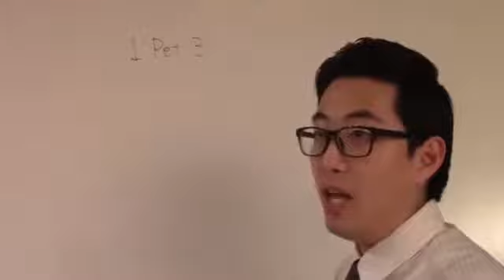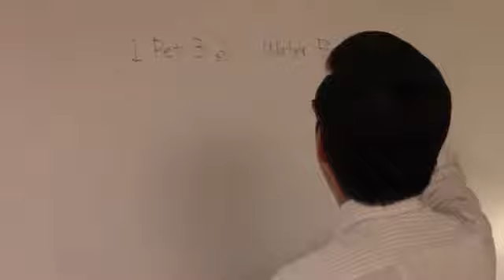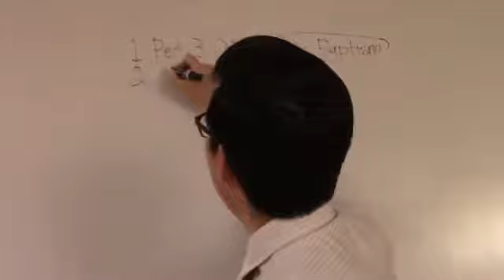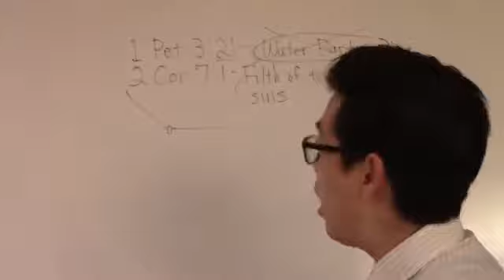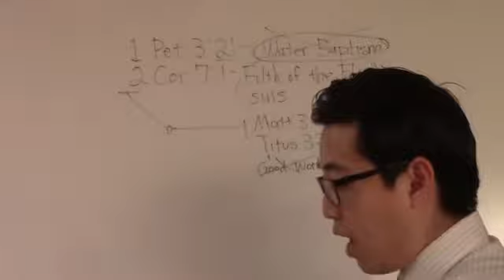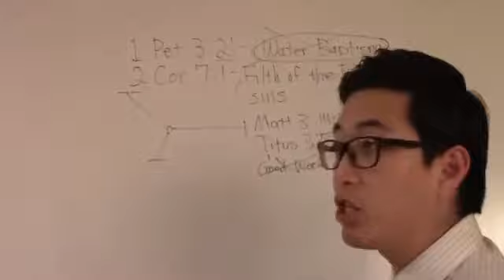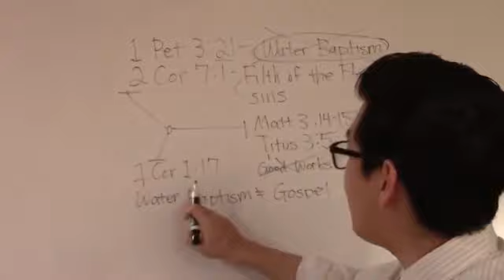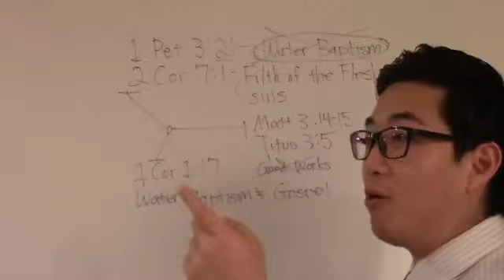Saved by Water Baptism...EASILY DEBUNKED - Dr. Gene Kim